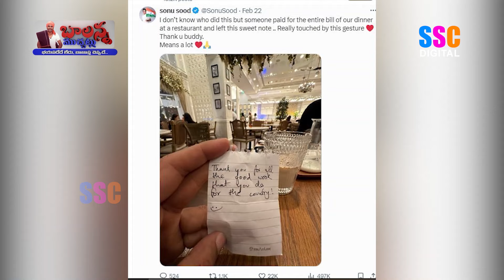CM Revanth Reddy | Sonu Sood | Kishan Reddy | YS Sharmila | Sachin Tendulkar | Balanna Muchatlu